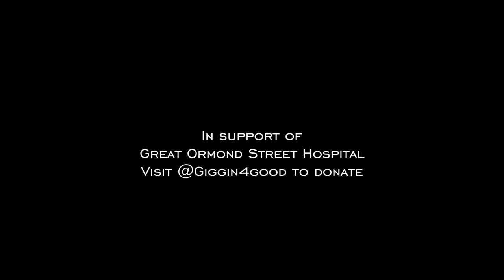"Music of The Night"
From Gigging 4 Good, in aid of Great Ormond Street Hospital, at the Actor's Church, London.